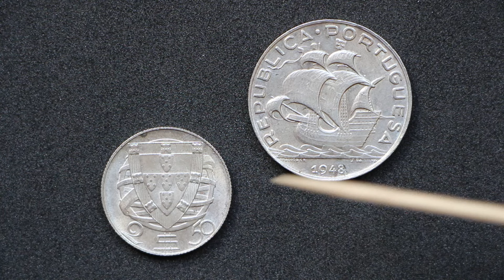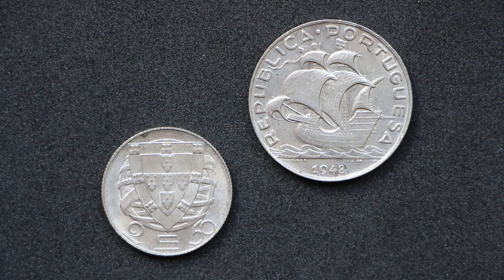Monedas de PLATA portuguesas de 2,50 y 5 ESCUDOS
Hoy os traigo dos pequeñas monedas de plata que son, para mi al menos, muy míticas; muy habituales de ver en mercadillos, paginas web de segunda mano, etc., aunque normalmente en un estado de conservación bastante peor he de decir.

En todo caso, por fin adquiero un ejemplar de estas monedas de 2.50 y 5 escudos de Portugal para mi colección y por aquí os las traigo!